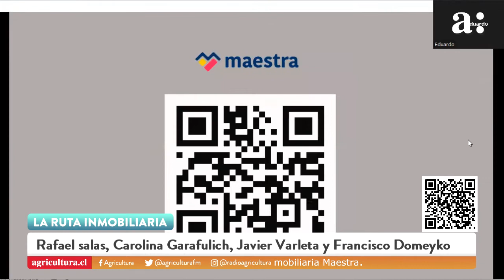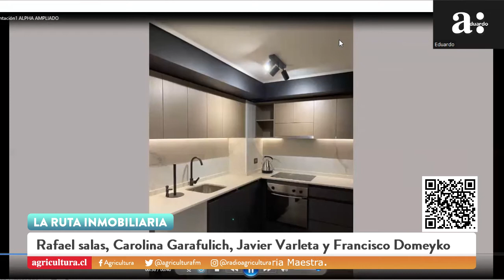LA RUTA INMOBILIARIA 11 JUNIO 2022